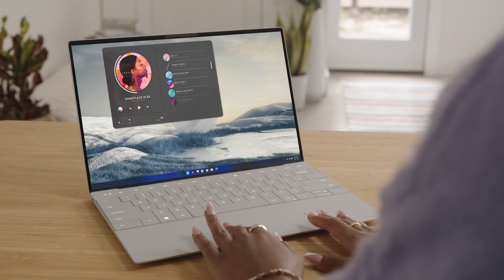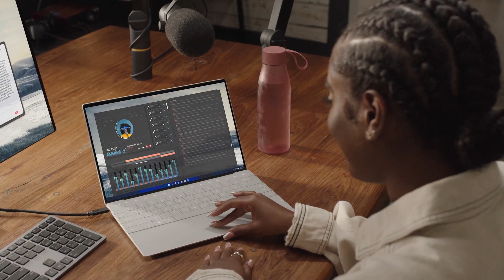XPS 13 Plus Laptop Dell XPS Laptop Computers Dell USA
𝗢𝘁𝗵𝗲𝗿 𝗤𝘂𝗲𝗿𝗶𝗲𝘀
• XPS 13 Plus Laptop

𝗥𝗲𝗮𝗱 𝗔𝗿𝘁𝗶𝗰𝗹𝗲 𝗔𝗯𝗼𝘂𝘁
Dell XPS 13 Plus: Sleek Design and Innovative Technology
𝗘𝘅𝗽𝗹𝗼𝗿𝗲 𝗠𝗼𝗿𝗲 𝗖𝗼𝗼𝗹 𝗩𝗶𝗱𝗲𝗼𝘀

By Falcon B. of Natural History